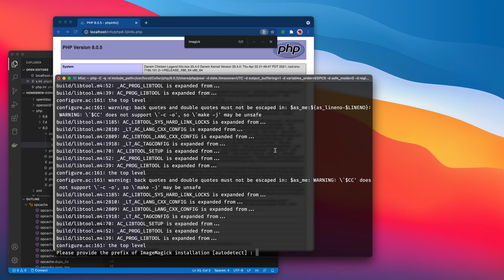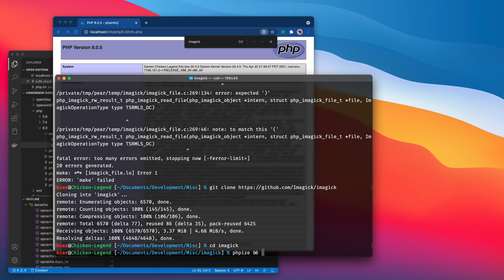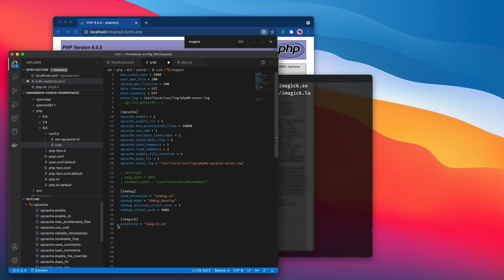How to install ImageMagick (imagick) into PHP 8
Now that we recommend PHP 8 as the ideal version upon which to run XenForo, more people are going to discover that the standard `pecl install imagick` command is currently broken.

Never fear, there's still a way to get the imagick module installed into PHP 8.